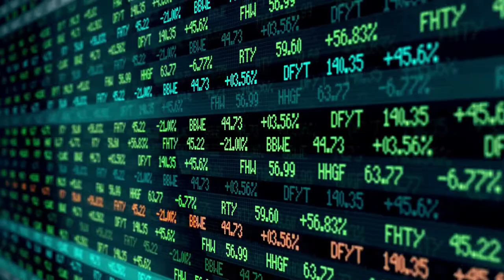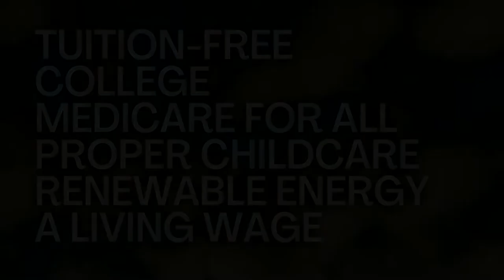Howie Hawkins for Governor 2022 Ad 1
Howie Hawkins for Governor
Gloria Mattera for Lt. Governor